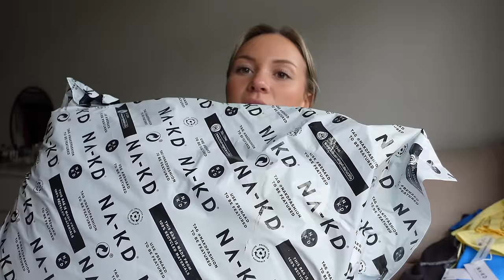MEGA €600+ NA-KD try on shoplog! 🤎🧸 Fleur Nijbacker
Tot 40% korting op de website op geselecteerde items!